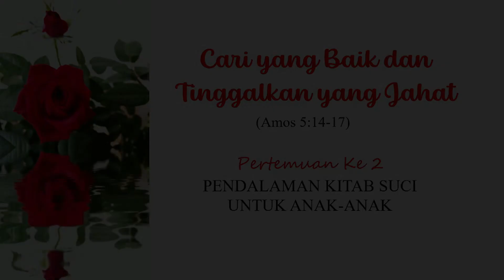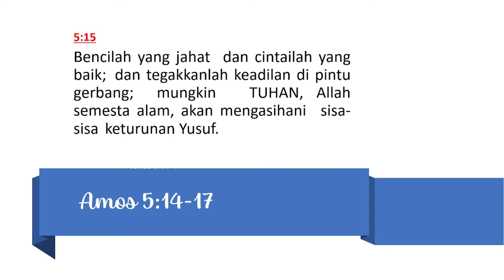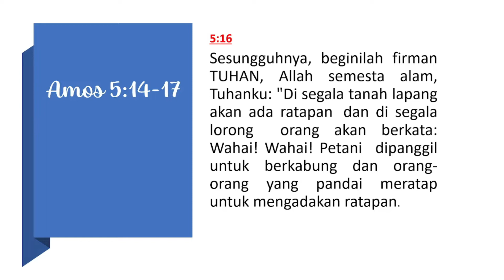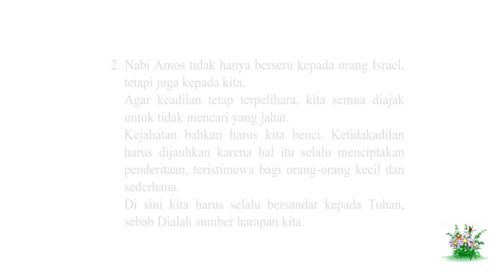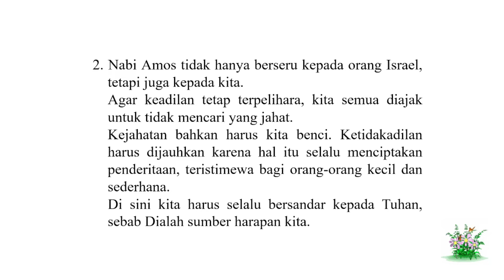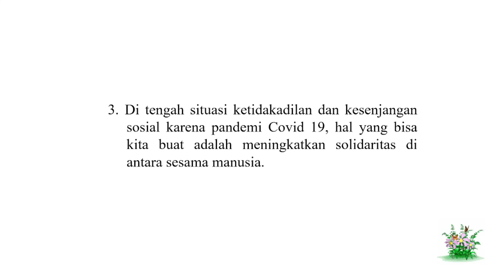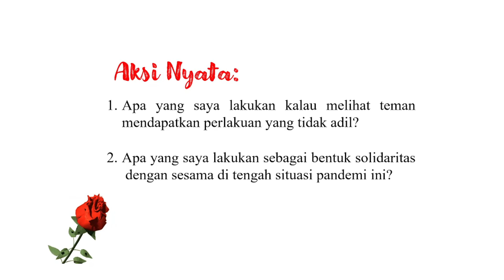Cari yang Baik dan Tinggalkan yang Jahat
Tuhan Memberkati!